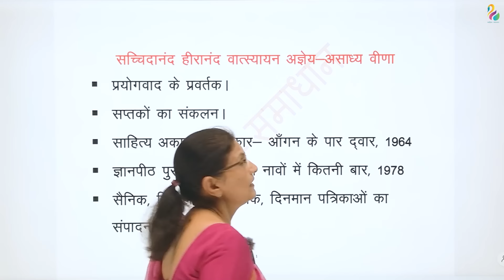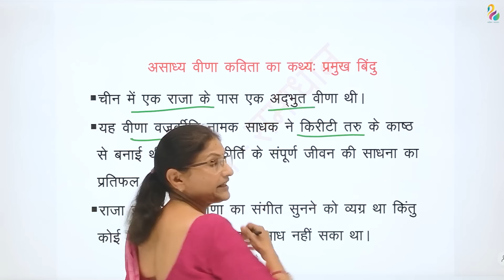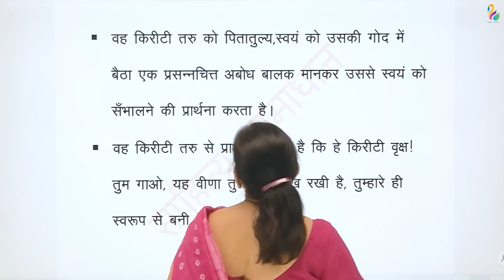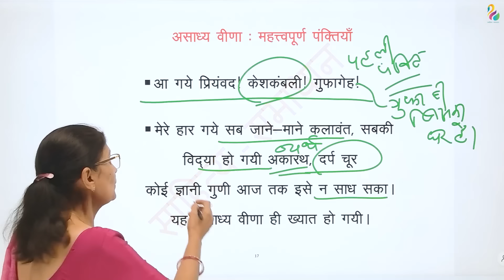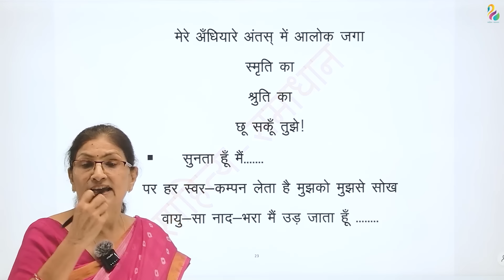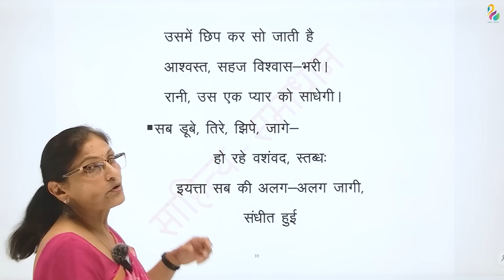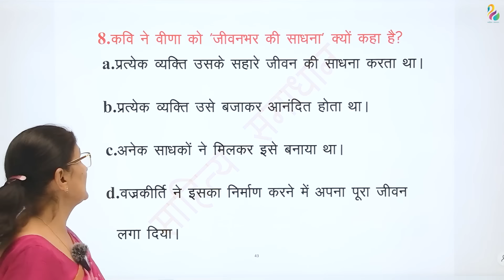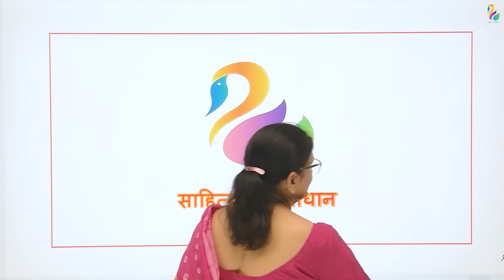असाध्य वीणा - अज्ञेय | महत्वपूर्ण तथ्य एवं प्रश्न | NET/JRF/SET | Must Watch | Most Important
इस सत्र में सच्चिदानन्द हीरानन्द वात्स्यायन 'अज्ञेय' के असाध्य वीणा  पर आधारित अतिमहत्वपूर्ण तथ्यों एवं प्रश्नों पर चर्चा की गयी है, हमें विश्वास है कि यह सत्र आपके लिए उपयोगी सिद्ध होगा|

is satr mein sachidanand hiranand agey ke asadhya veena par aadharit atimahtvpurn tathyon avm prashnon par charcha ki gayi hai, humein vishvas hai ki ye satra aapke liye  mahtvpurn sidhh hoga.